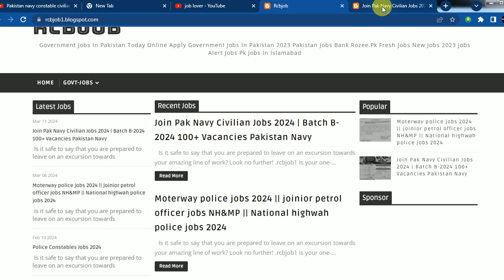How to Apply For PAK Navy Civilians Jobs 2024 Registration Online in Pakistan Navy Jobs 2024